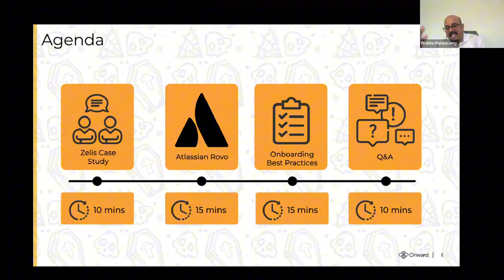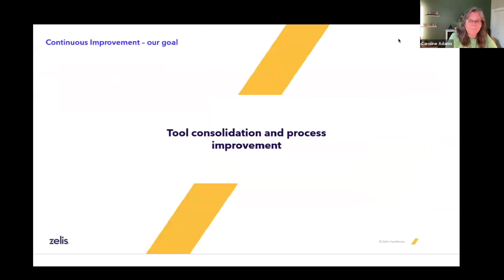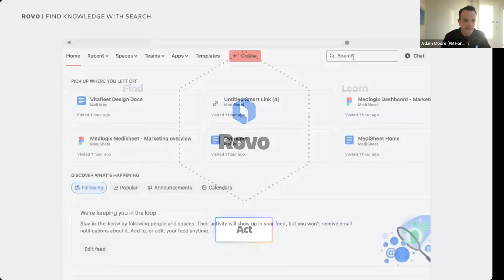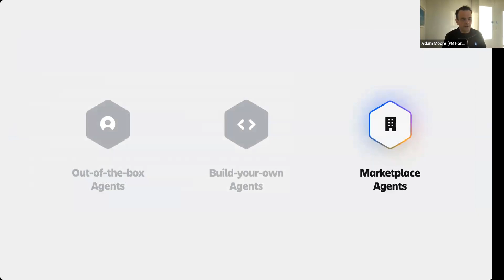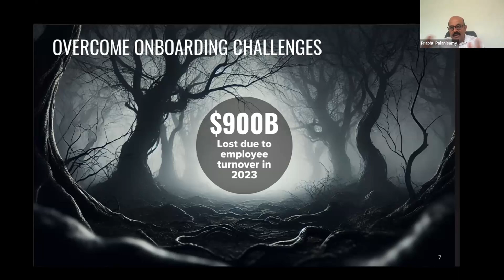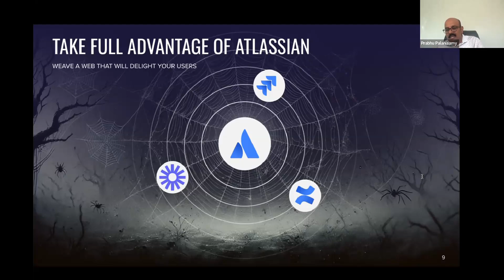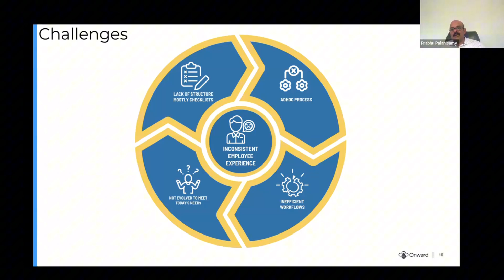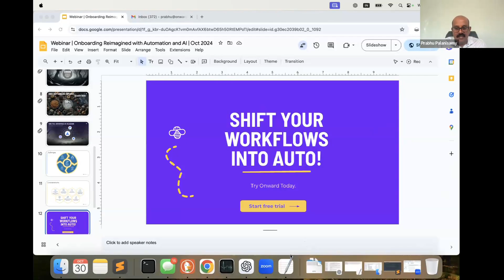[Webinar Recording] Onboarding Reimagined with Automation and AI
2:06 Zelis Case Study by Jennifer Kilgore
9:24 Atlassian Rovo by Adam Moore
23:23 Onboarding Challenges and best practices by Caroline Adams
28:23 Challenges and consideration by Prabhu Palanisamy

Agenda

Current State of Onboarding:

Creepy Challenges and Pain Points: Unmask the common monsters lurking in HR onboarding.
The High Cost of Poor Onboarding: Unveil the chilling impact on employee retention and productivity.

Zelis Case Study

Jennifer Kilgore will share real-world use cases and lessons learned from their recent HR Case Management deployment.

The Benefits of Onboarding Automation:

Exorcising Inefficiencies: Learn how automation sweeps away the cobwebs from HR and IT processes.
Reducing Administrative Nightmares: Say goodbye to the ghosts of manual tasks.
Enhancing the Employee Experience: Delight your new hires with a bewitching onboarding journey.
Accelerating Time-to-Productivity: Get your employees up to speed faster than a witch on a broomstick.